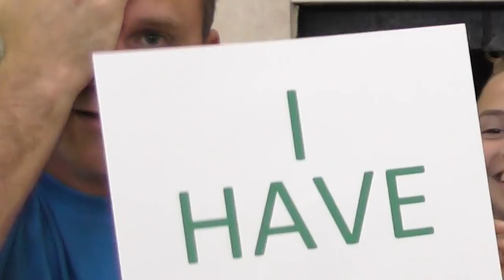NEVER HAVE I EVER - FAMILY EDITION | WE TELL THE TRUTH! | We Are The Davises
We answer funny and interesting questions you might not usually think about. This was super funny!

Musical.ly:  wearethedavises